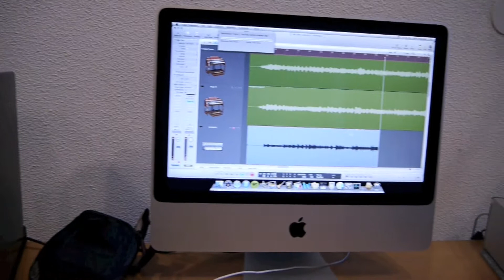Fragment opname Kristal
Aan variëteit geen gebrek op de kinder-cd voor basisschool het Kristal. Ard deed gisteren in het laatste uurtje een hele goeie job en legt hier nog een extra bedje onder de toch al prachtige toetsenpartijen!!